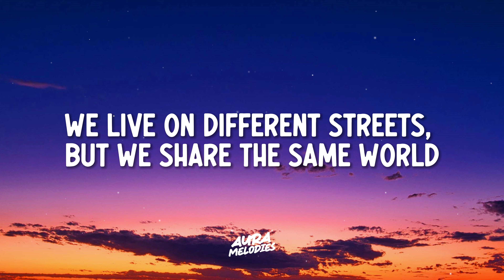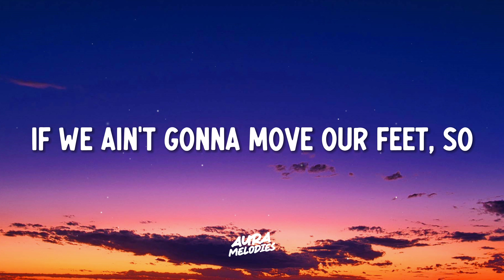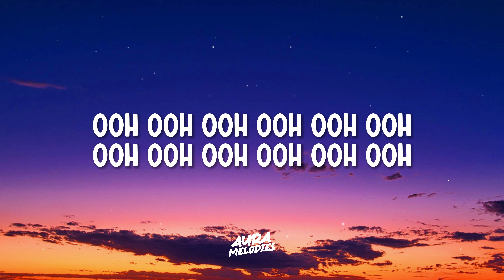LANY - Home Is Where The Hurt Is (Lyrics)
lany - home is where the hurt is

Lyrics for "LANY - Home Is Where The Hurt Is"

(i gotta get outta here)

we live on different streets, but we share the same pain
her stepdad doesn’t even know her middle-name
and you’re so good at everything but loving me
and hate the man i hope to be

two choices, stay or leave
what good is it to dream
if we ain’t gonna move our feet, so

saturday, runaway, get out of the circus
little town, never found any kind of purpose
we both know our broken hearts deserve this
‘cause home is where the hurt is

we live on different streets, but we share the same world
her stepdad doesn’t even know she’s into girls
and half my friends are drunk or hooked on something worse
the other half just wish they were

sunset, 40 west, head for that horizon
don’t you look back again, gotta keep on driving

LANY, LANY Latest, Home Is Where The Hurt Is Lyrics, Home Is Where The Hurt Is Lyrics Video